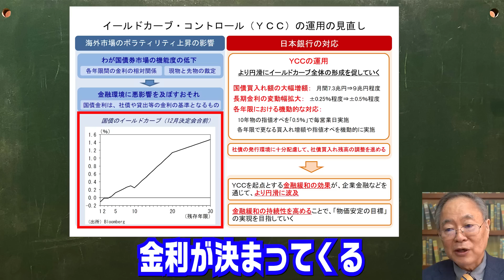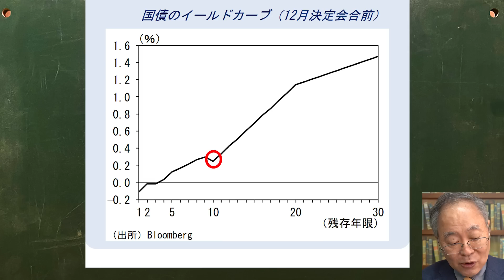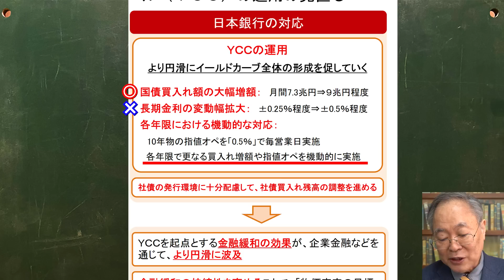679回 酒税とたばこ税なら文句を言われないだろうと。何が何でも増税したいZ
高橋洋一チャンネル講演会にご来場の皆さんありがとうございました。
よろしければ感想を聞かせて下さい。以下のURLよりお願いします。

メンバー企画「悩み相談」も募集中です。
以下のURLよりぜひどうぞ！

髙橋洋一メンバーシップ入会は以下よりお願いします。